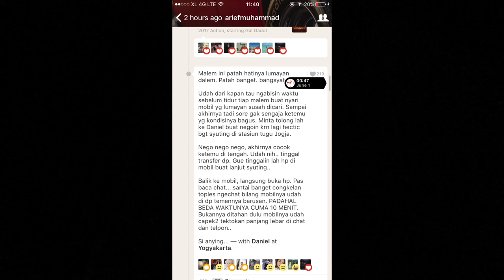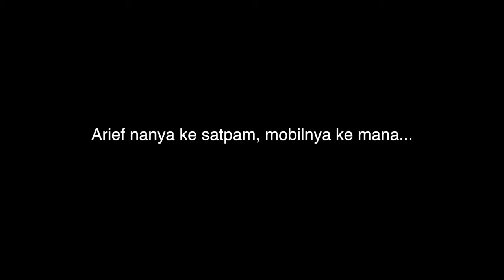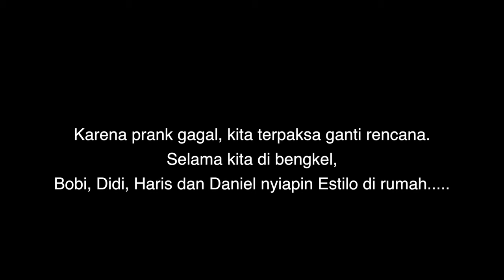VLOGGG #82: DAPET SURPRISE MOBIL DARI ISTRI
Alhamdulillah, kesampaian juga punya mobil ini..

Alamat kirim-kirim:

Arief Muhammad
PO.BOX 1456
JKS 12014